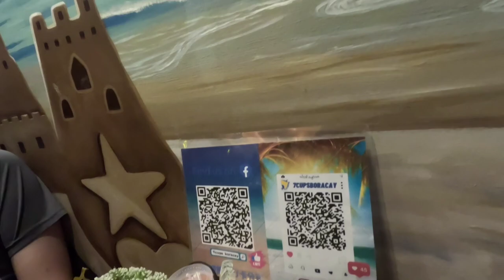Boracay Vlog : Banana Bay Boracay + Island Hopping + Happy Hour | HelloLeiLei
Welcome to our Boracay adventure! 🌴 Manil to Boracay + Join us in our latest vlog as we explore the Banana Bay Hotel, embark on an unforgettable island hopping experience, and celebrate our anniversary and hubby's birthday with a fantastic happy hour. 🎉 Don't miss the stunning views, delicious food, and the joyous moments we captured. BoracayVlog IslandHopping TravelCelebration BoracayGetaway IslandHopping HappyHourFun🥂